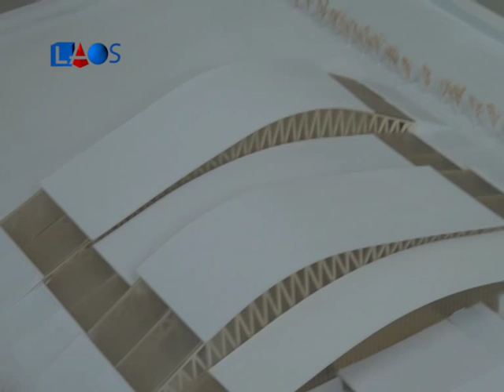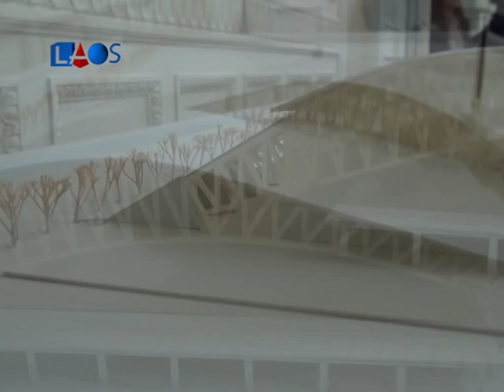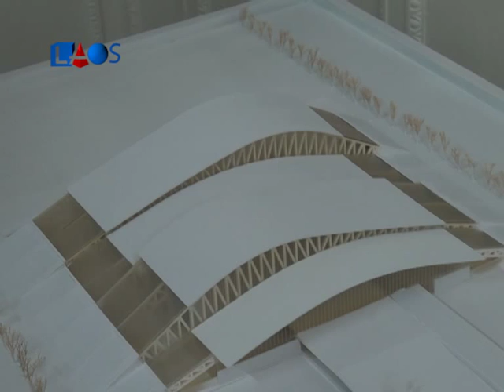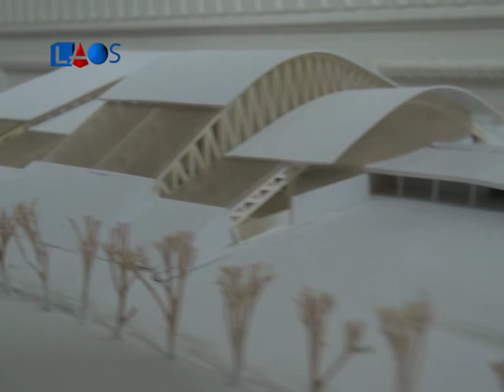La Obra Señalada 419-Arq.Raúl Utges-Maquetas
La Obra Señalada 419 - Arquitectura
Arquitecto Raúl Utges - Maquetas - Informe 3